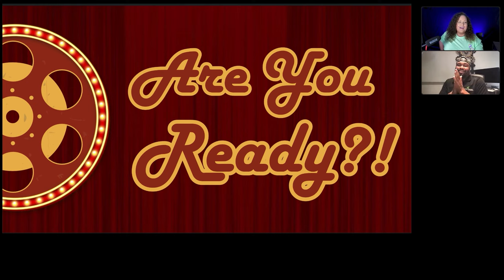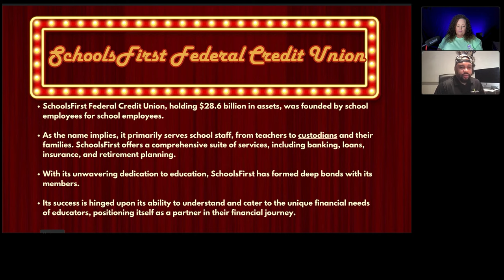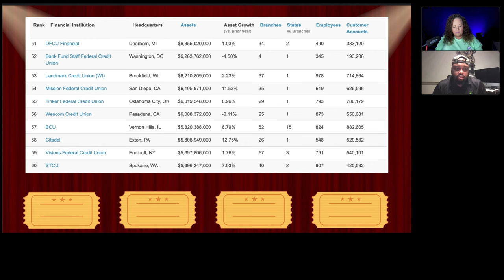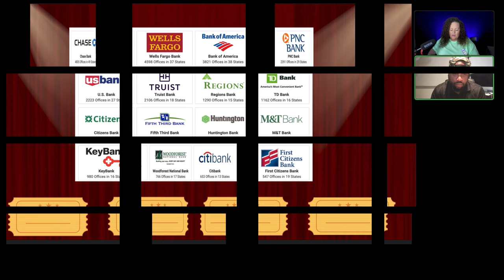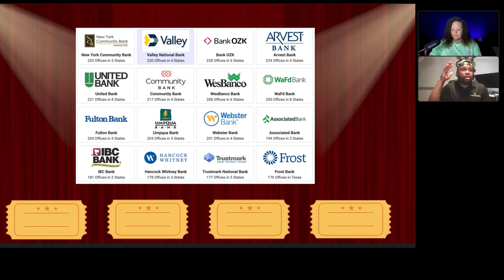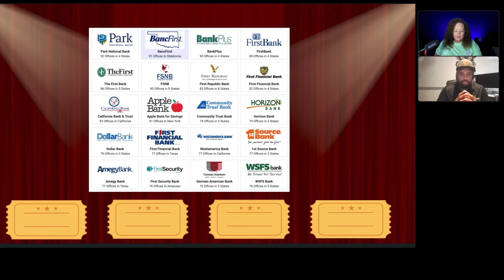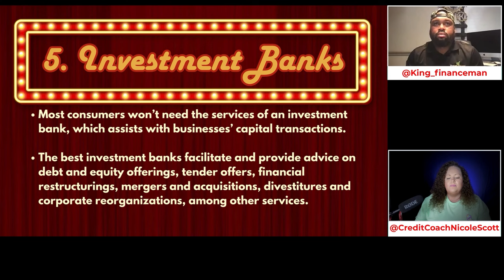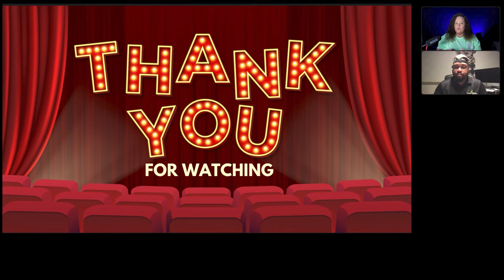Top Banks To Get Funding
Top Banks to Get a BAG banks money bag We are covering the top 100 banks and top 100 credit union banks to get a bag! Banks are the best way to get a bag using OPM - other people's money to buy money-making assets to build wealth. In today's video, we cover 200 banks to get a bag with  @CreditCoachNicoleScott  and special guest  @kingfinanceman

Need Tradelines to boost your credit score? We offer Tradelines to help boost your credit score

If you watch the following Channels, you will like my channel!

Key Moments
00:00:00 Top Banks to get a bag
00:02:00 Top 100 Credit Unions to get a bag
00:55:15 Top 100 Banks  to get a bag
01:06:12 Chase is the #1 Bank
01:18:39 Best Banks to Get Funding
01:29:21 Banks, Banks and More Banks
01:56:58 Bank Breakdown
02:28:20 Credit Gems